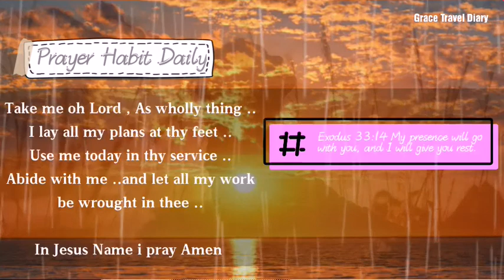Bible Verse for today / August, 29, 2020 / with Prayer Habit